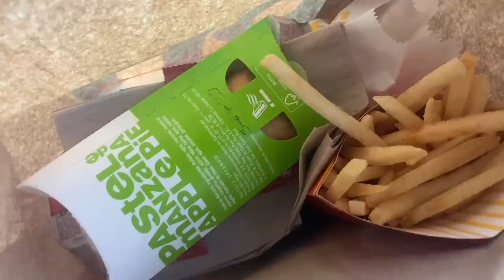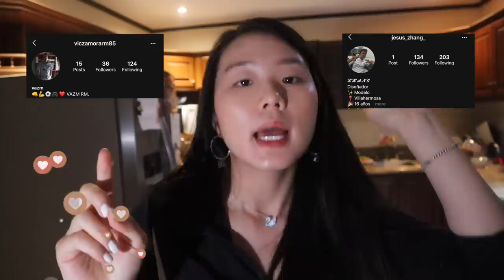SOLO como la COMIDA que llegue en MENOS de 30 MINUTOS |CHALLENGE |CocoChickyy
HOLA AMIGUINES!!!
Les cuento que tardé MUCHOS días en editar este video. Así que espero que le den muchísimo amor y les haya sacado una sonrisa.

Te quiero. ♥️♥️♥️♥️

Only eating food that arrives in less than 30 minutes.